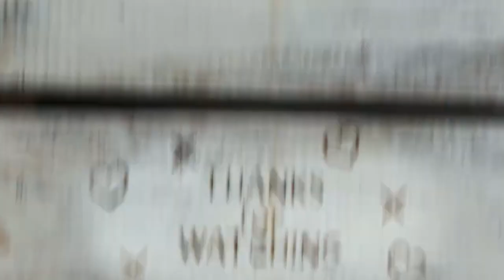99. WALK THRU THURS 🚶 🚶‍♀️ 1 John 4: 7-8 ❤️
Youre loved! This is WALK THRU THURS w Croak and Crow - The antidote to fear is 100% LOVE from above

This is a videoed podcast with the Croak and Crow trio:
Spencer Cartier
Verona as Master V today (because Kevin)
Frank as Master F today (because he's a copycat)

You've reached the YouTube channel of Croak and Crow.
The only thing they're trying to convert is an old Sprinter van into a working rehabbed road trip jitney.
3 days a week they get together to talk about the funny things that happen to them on planet Earth.
Every Sunday, Spencer looks through memes on-air and rates them for a chuckle.

On WALK THRU THURSdays, Croak and Crow choose and explore a quote and extract from it, words of wisdom that can contribute positively to their lives. They welcome comments.

Todays quote:
"Dear friends, let us LOVE one another, for LOVE comes from God. Everyone who LOVES has been born of God and knows God. Whoever does not LOVE does not know God, because God is LOVE."

"Dear friends, let us love one another, for love comes from LIGHT. Everyone who loves has been born of LIGHT and knows LIGHT. Whoever does not love does not know LIGHT, because LIGHT is love."

Todays selection was a request from subscriber: Twins ICE Asmr & talkers
Thank you for your submission!
Everyone is encouraged to submit ideas for WALK THRU THURS

Now the deconstruction of the quote:
1. "Dear friends" - This sets the mood that this exchange is between like minded people that are in a relaxed and receptive state of being.
2. "let us" - The use of the word 'us' tells the reader that there is no hierarchy within the group of friends.
3. "love one another" - An idea the speaker supports and suggests to the friends as a mutually beneficial proposition.
4. "for love comes from God/Light" - This reminds the friends that love is only goodness and compassion, assistance and care.
5. "everyone who loves, has been born of God/Light" - The existence of love in your life proves you are a child of God, a being of Light.
6. "(everyone who loves) knows God/Light" - You are connected to God/Light because you are a recipient of love, a vessel of love, a reflection of love.
7. "whoever does not love" - When you refuse love, empty love out of your heart and deflect love, you block your comprehension of love.
8. "(they who do not love) do not know God/Light" - By blocking your comprehension of love, you willingly walk in the darkness.
9. "because God/Light is love" - To know God/Light is to know love. They are one in the same.

"Darkness cannot drive out darkness only light can do that. Hate cannot drive out hate only love can do that." - Martin Luther King Jr.

Love is your most powerful defense.
Love is the purpose of life.

Love is a life saver.
Love is the Savior of life.

Believe in the the Love you cannot see.
As God can be invisible/incomprehensible to some, love can also be.

Now for a couple of relaxing Bible verses:
"And now these three remain: faith, hope and love. But the greater of these is LOVE." -
1 Corinthians13:13

"Dear friends, let us love one another, for love comes from God. Everyone who loves has been born of God and knows God. Whoever does not love does not know God, because God is love." - 1 John 4:7-8

The Serenity Prayer to your Higher Power
"(Father), give us the courage to change what must be altered, serenity to accept what cannot be helped, and the insight to know the one from the other." - Reinhold Niebuhr